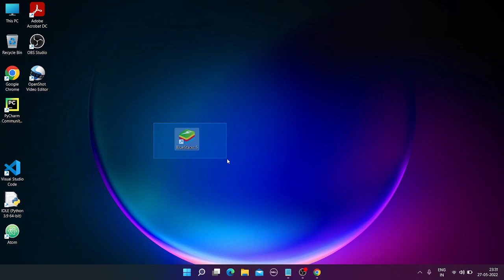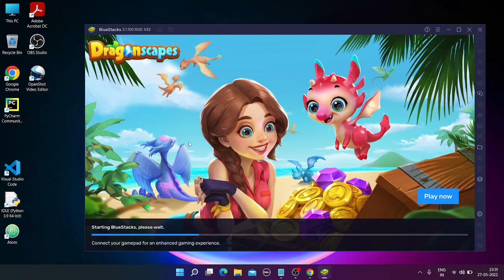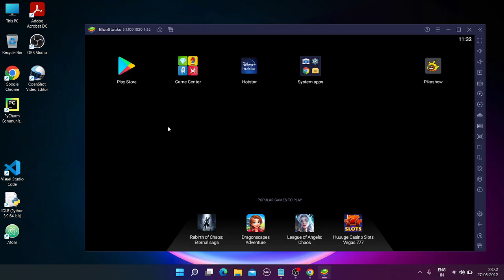Download any mobile games or apps on pc usnig BlueStacks 5|play store | windows |hotstar, whatsapp,,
Play any mobile games in your pc or laprop. Best windows software to use. Performance is also good as compared to other apps.
Window 10 , window 11 or any othr window it will work.

Use any mobile apps on your laptop or pc easily.